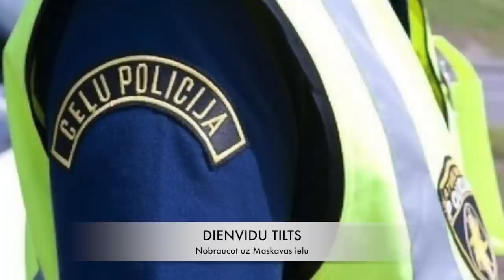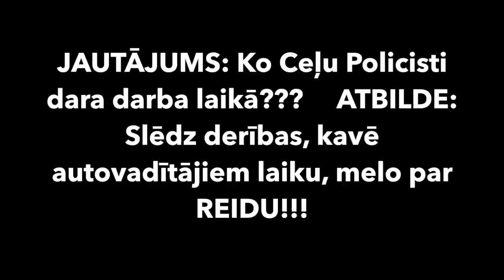Ceļu Policists slēdz derības ar autovadītāju un melo par "reidu"!!!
Ceļu Policists pēc alkohola pārbaudes paziņoja ka apturāja Reida ietvaros! Uzzvanot uz Dežūrdaļu, dežurants paziņoja : "Neesmu informēts par to ka šodien notiktu reids"! Tātad ... Policists meloja -  NEPAMATOTA Apturēšana! Vēlāk CP vēlējās derēt par to ka viņš drīkst pārkāpt CSN 121 punktu. un piedāvāja Likmi - 100eiro! Neturpināju sarunu tikai dēļ tā ka bija jāsteidzās!
 "Transportlīdzekļus aizliegts apturēt vietās, kur aizliegts apstāties un stāvēt, krustojumu robežās un citās Bīstamās vietās, kas var apdraudēt ceļu satiksmes drošību. Tāpat nav atļauts apturēt transportlīdzekli no pretējās kustības joslas, ja ir divas un vairāk kustības joslas vienā virzienā. Saskaņā ar CSN 10.punktu policijai aizliegts radīt satiksmei bīstamas un traucējošas situācijas". Lūk par ko ir stāsts!!!

NEAIZMIRSTI nospiest "ABONĒT" un LIKE !!! Paldies! :)